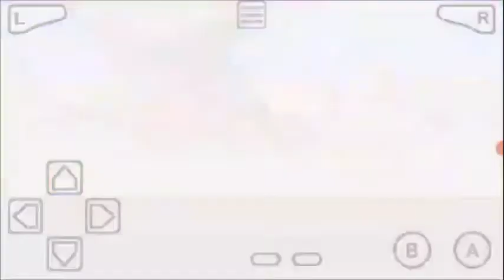Dragon Ball GT: Transformation Gameplay (GBA Emulator)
GEE TEE.